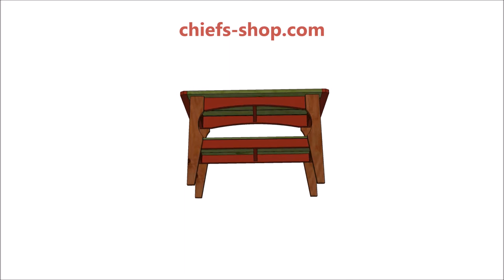Chief's Shop Sketch of the Day: Outdoor Buffet Table